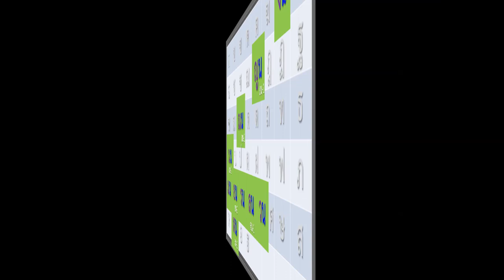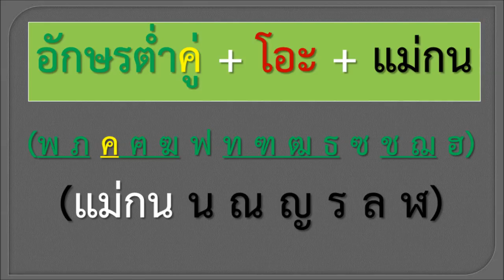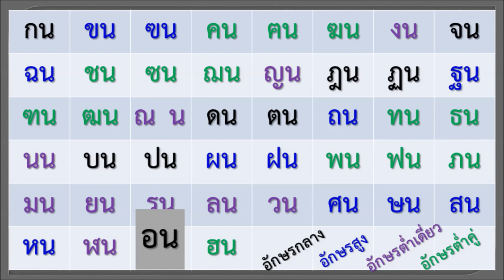อ่านแจกลูก + โอะ (1) + แม่กน - ครูบุ๋ม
อักษรสามหมู่  + โอะ (1) + แม่กน - ครูบุ๋ม
พยัญชนะที่เป็นตัวสะกด ได้แก่
๑. แม่ ก กา คำที่ไม่มีตัวสะกด
๒. แม่ กก  / ก / ได้แก่ ก ข ค ฆ
๓. แม่ กบ  / บ / ได้แก่ บ ป พ ภ ฟ
๔. แม่ กด  / ด / ได้แก่ จ ด ต ถ ท ธ ฎ ฏ ฑ ฒ ช ซ ศ ษ ส
๕. แม่ กน  / น / ได้แก่ น ณ ญ ร ล ฬ
๖. แม่ กม / ม / ได้แก่ ม
๗. แม่ เกย / ย / ได้แก่ ย
๘. แม่ เกอว / ว / ได้แก่ ว
๙.  แม่ กง / ง / ได้แก่ ง